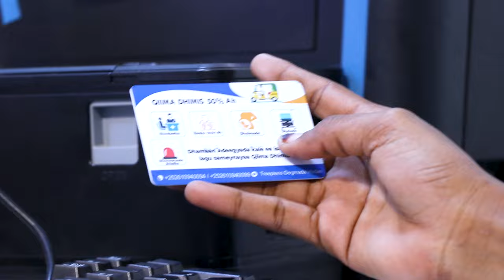Aabe ay duqeyn uga dhimatay maanta 4-cunug ayaa caawa Muqdisho ku dabiibaya........................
Aabe ay duqeyn uga dhimatay maanta 4-cunug ayaa caawa Muqdisho ku dabiibaya Hooyadiis, Aabihiis, iyo Xaaskiisa oo dhaawac ah.